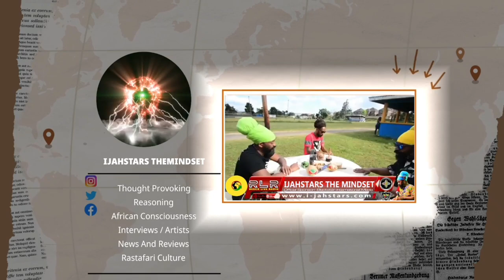Kingston Jamaica Big Time Cover Up In History 😳